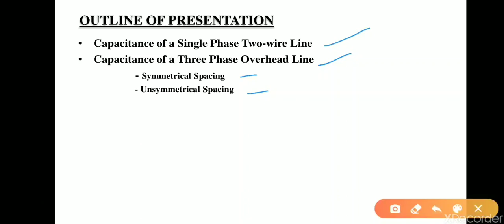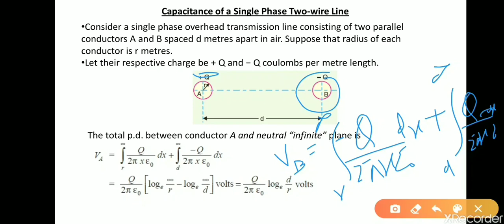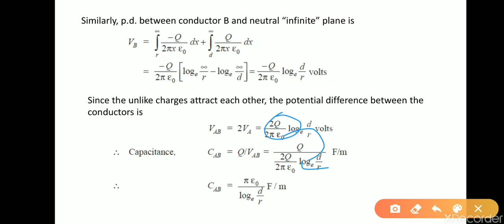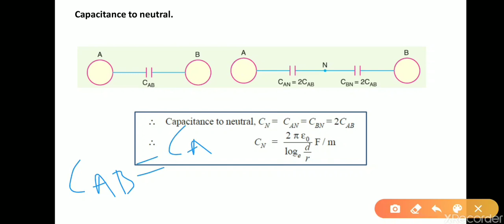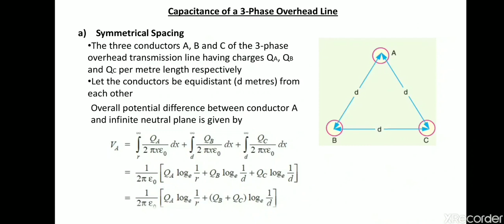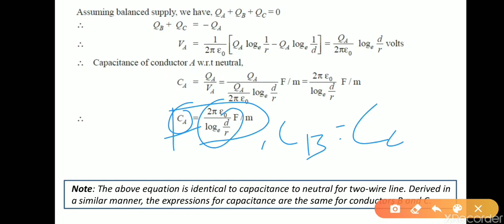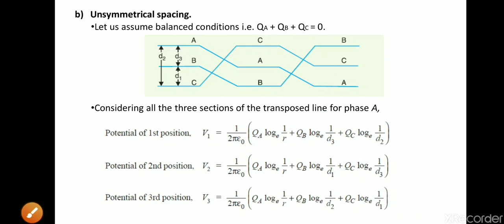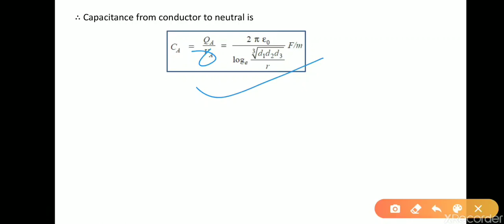Capacitance of Transmission Line | Power System | By Subinoy Roy